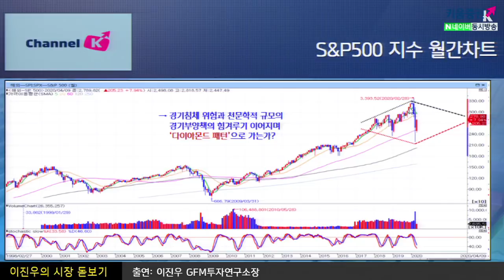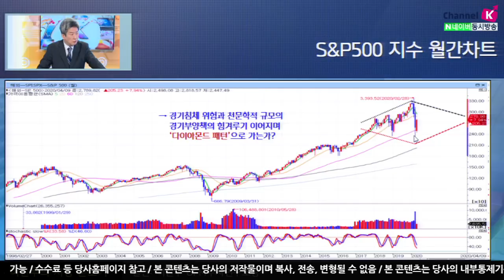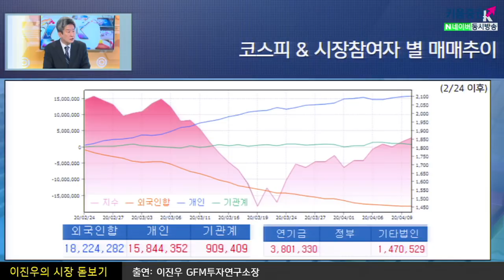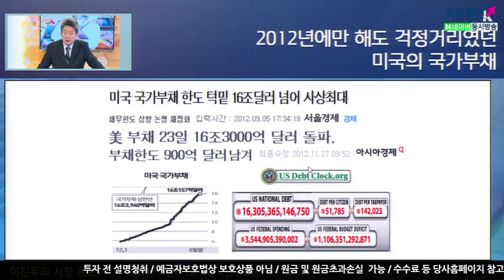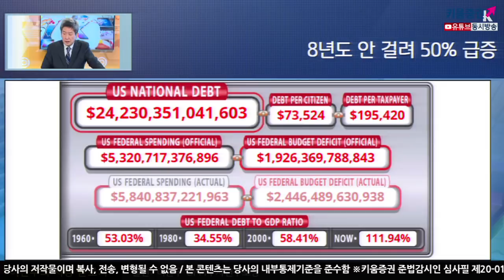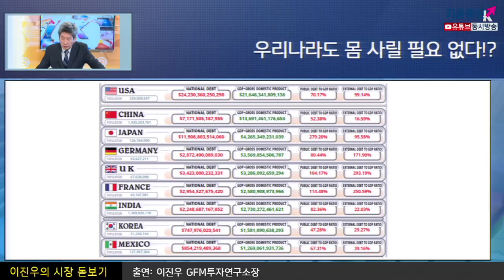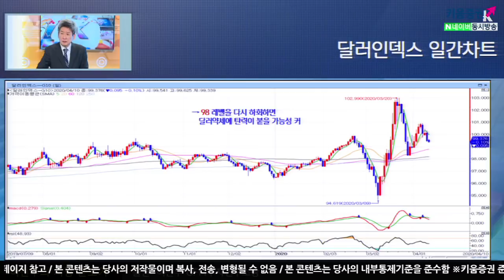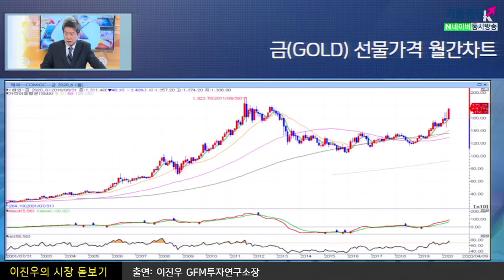[주식투자][시장분석] 이진우의 시장돋보기 / 미국 증시 최고의 주간상승률, 시장&유가&환율, 점검할 것은? ​(20.04.13)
S&P500 지수 일간 일목균형표를 보면 50일 이동평균선은 최근 낙폭중
이번주부터 4월 말까지를 중요한 시점으로 분석
경기침체 위험과 천문학적 규모의 경기부양책의 힘겨루기는 이어지며
'다이아몬드 패턴'으로 가는지를 체크할 필요 있음
코스피는 지난 2월부터 본격적인 외국인의 순매도가 나타남
2012년도만 해도 걱정거리였던 미국의 국가부채는
8년도 안 걸려 50% 급증
달러인덱스 일간차트를 보면 98레벨을 다시 하회하면
달러약세에 탄력이 붙을 가능성이 큼
「좋아요」와 「구독」  잊지 말고 눌러주세요